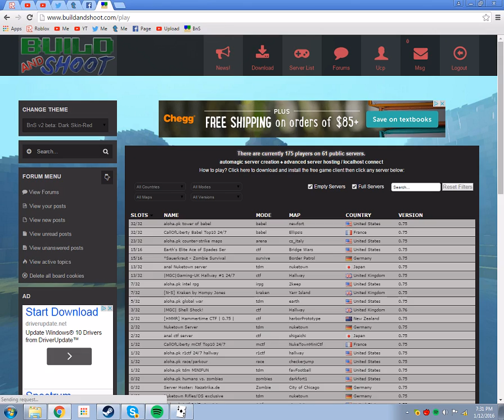Build and Shoot Ⓧ My Heart is Pounding Right Now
I made 3 big moves that seriously helped my team, and gave my heart a run for its beatings.